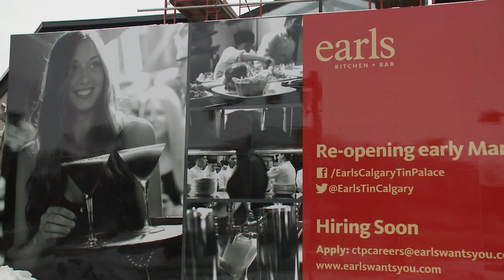Earls Tin Palace ReOpening